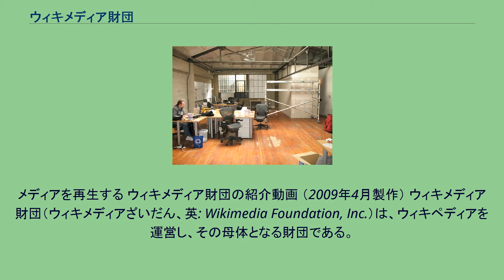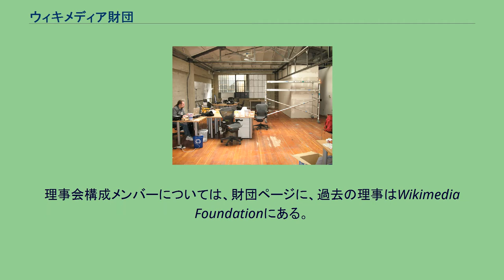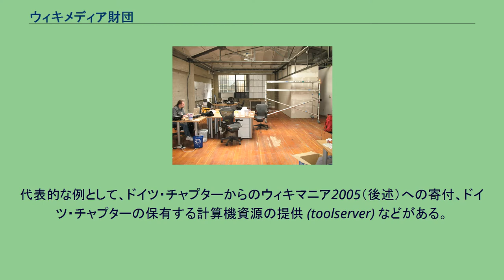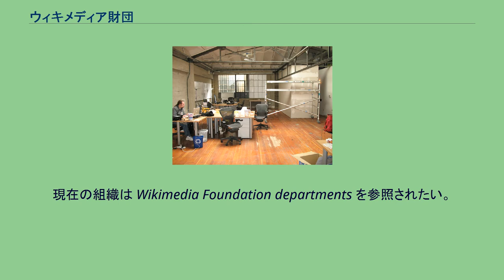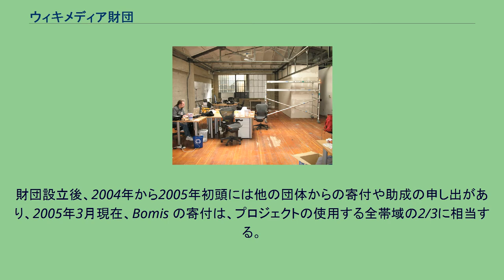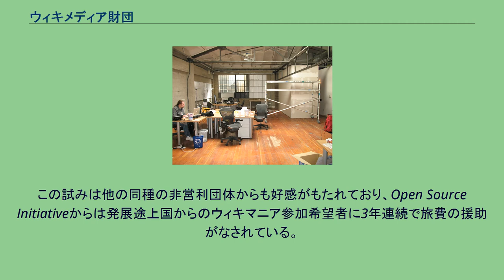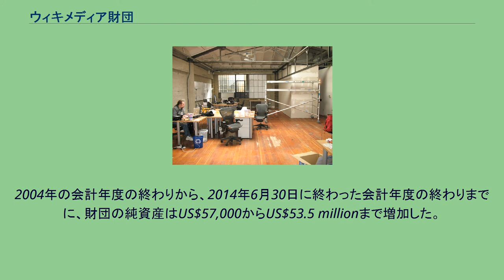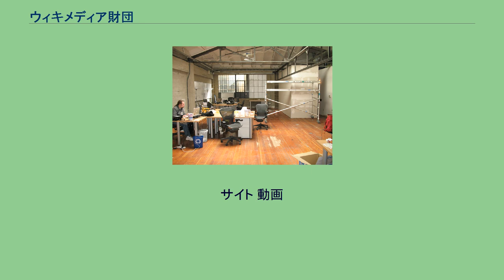ウィキメディア財団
メディアを再生する ウィキメディア財団の紹介動画 （2009年4月製作） ウィキメディア財団（ウィキメディアざいだん、英: Wikimedia Foundation, Inc.）は、ウィキペディアを運営し、その母体となる財団である。
米国フロリダ州法による非営利組織（非営利コーポレーション）であり、ウィキペディアの創立者の一人であるジミー・ウェールズによって設立された。
名称のウィキメディアは英語版ウィキペディアの参加者シェルドン・ランプトンの命名により、ウィキ(wiki)とマルチメディア(multimedia)から造語された。
「ウィキペディア財団」は誤りである。
同財団の目的は、ウィキを用いたオープンコンテントの知的資源を開発するプロジェクトの促進、およびその資源を無料、広告なしで広く公衆に提供することにある。
多言語百科事典ウィキペディアの運営に加え、多言語辞書兼シソーラスであるウィクショナリー、警句箴言集のウィキクォート、主に学生向けの電子書籍集であるウィキブックスのサポートなどを行っている。
ウィキメディア財団が運営するプロジェクトについては、ウィキメディア財団のプロジェクトを参照。
しばしば誤解されることであるが、全プロジェクトに共通の方針や法的措置にかかわる場合を除き、財団は各プロジェクトのコンテンツの内容にかかわる議論や個別の運用方針には関わらず、また各プロジェクトの代表者というものも存在しない。
ウィキメディア財団のウェブサイトに掲載されているコンテンツのほとんどは、クリエイティブ・コモンズ・ライセンス 表示 - 継承 3.0 非移植という、自由な再配布を認めているライセンスによってライセンスされている。
これらのコンテンツは、ボランティアの貢献やパブリック・ドメインなどの理由で著作権の制約がほとんど、または全く存在しない資料によって構築されている。
以下のプロジェクトをまとめて、ウィキメディア・プロジェクトと呼ぶ。
フリーコンテンツモデルを追求しているウィキメディア財団では、おなじみのウィキペディアを始め、11種のウィキを運営している。
公開日順に紹介していけば次のとおりになる。
（アレクサの順位はすべて2021年3月18日時点のものである。） 以上に挙げた11のプロジェクトのほかに、コンテンツを支えるプロジェクトが存在する。
例えば、アウトリーチ・プロジェクトでは、ウィキメディア・プロジェクトの利用促進についてのガイドラインが示されている。
以下に示す。
ウィキメディア財団の最高意志決定機関は、2019年現在で10名からなる理事会である。
理事会構成メンバーについては、財団ページに、過去の理事はWikimedia Foundationにある。
理事会は、財団とプロジェクトに対する最終的な決定権を持ち、また定款を変える権限をもつ。
ウィキメディア財団は会員資格を持たない。
会員制度は2006年以前の定款に記述があるが、実現には到らなかった。
この改定以前の定款で「会員よりの選出」とされた理事枠は、「コミュニティ」の投票による理事枠として残された。
投票権者の詳細は理事会がこれを定める。
2007年の選挙では、一定の編集回数と編集歴によるほか、システム管理者、職員で一定の活動歴をもつもの、および理事に投票権が与えられた。
ローカル・チャプターの設立状況（2019年時点） 着色のない地域は設立議論もされていない 活動中 承認済みだが未設立 計画段階の支部 議論中の支部 ウィキメディアを名乗る資格を財団から認められたユーザ団体を、ローカル・チャプター(local chapter) と呼ぶ。
財団の下部組織ではなく、それぞれ独立した組織である。
以前は「地方支部」と訳されていたが、下部組織と誤解を招きやすかったので「国別協会」あるいは「国別・地域別協会」と翻訳されるようになった。
ローカル・チャプターと財団の法的関係は、必ずしも一様ではなく、個別に契約を締結する。
ウィキメディア財団を現地で法的に代表する資格を持つものから、独立な法人格をもち非公式な協力関係にあるものまで、主に現地の法律上の理由にもとづきさまざまな関係が存在する。
ウェブサイト上のコミュニティでもある各プロジェクトと、ローカル・チャプターの間には法的には関係がない。